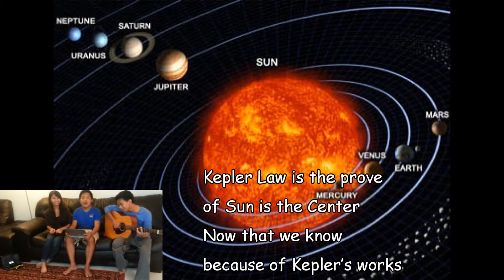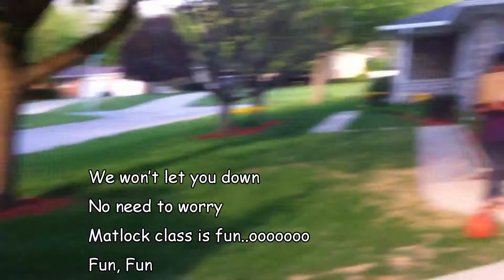Kepler's Laws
Billionaire, Down, Let it Go, Waving Flag, Whiskey Lullaby
Roger, Nancy, VBTT

Physics Project